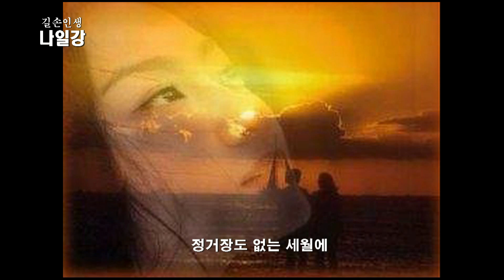가수 나일강-길손인생 [2020신곡]-가사자막